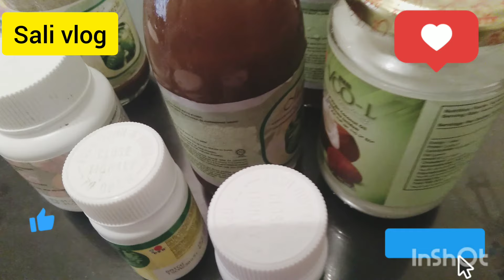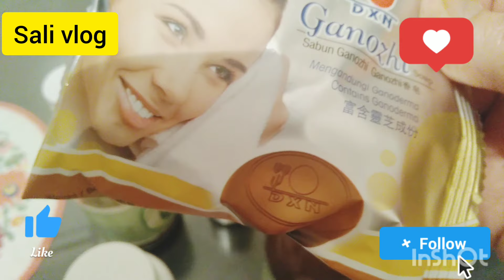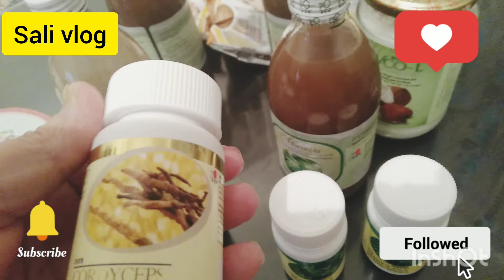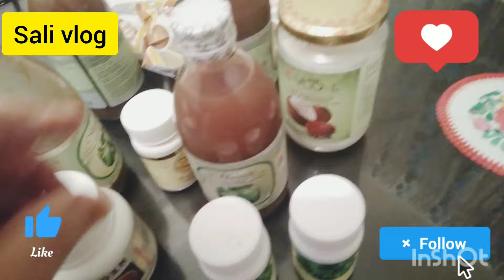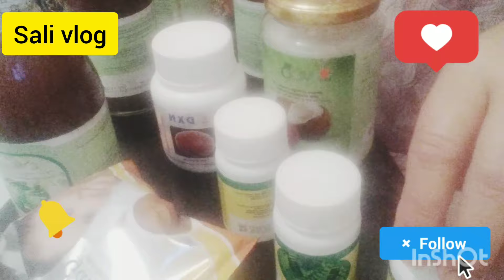منتوجات رائعة تستحق التجربة صدقوني مغديش تندمو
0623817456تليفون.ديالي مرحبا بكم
منتوجات